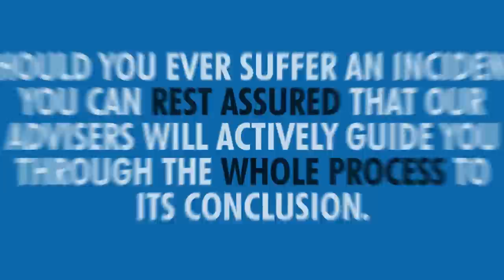Gleaming Insurance Promotional Film